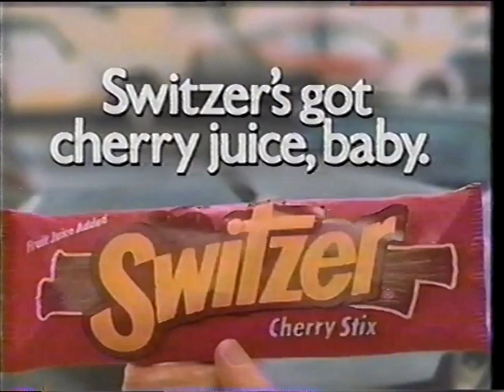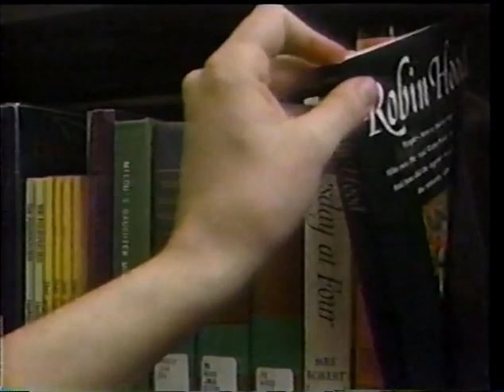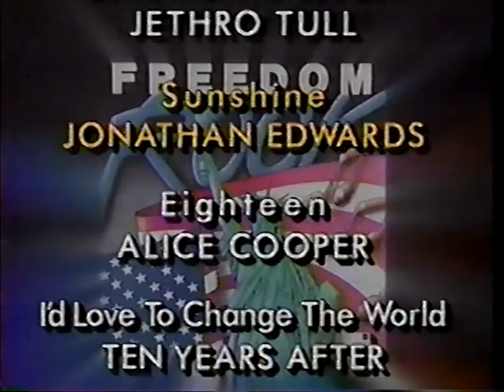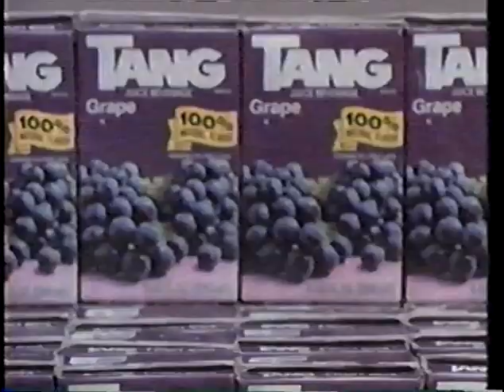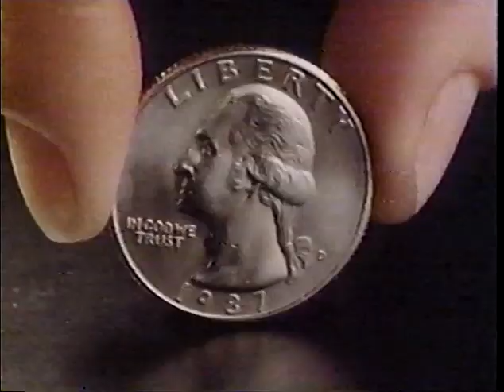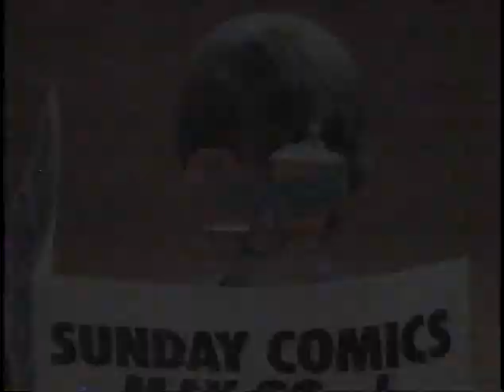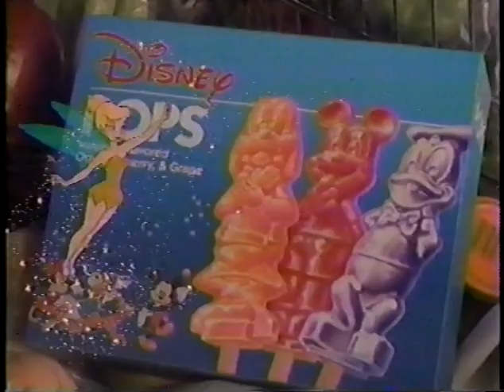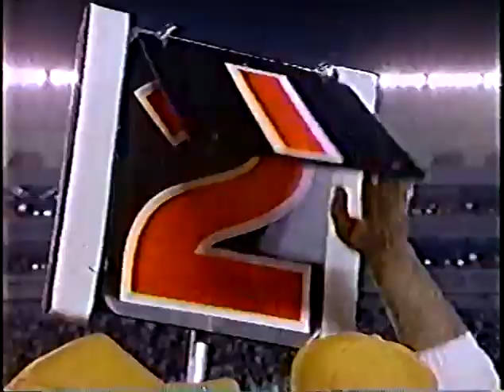Retro TV Commercials from the 1980s Part 6 (1988)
Commercials that aired between episodes of Transformers and G.I. Joe. NERF, cereals, Nintendo, SEGA, Pogo Bal Blaster, Barbie, Fashion Star Fillies, Pet Store Pals, Hi-C, and a lot more. Video ends with the lead up to Jack the Ripper TV miniseries broadcast.